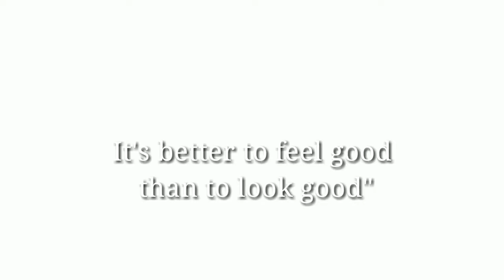Best quotes from Radio Romance kdrama.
Most beautiful and heart touching quotes from kdrama Radio romance.